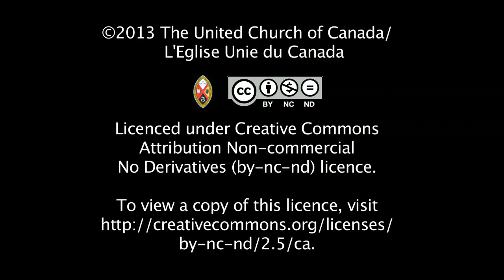Moderator's Sermon: the Lost Sheep & the Lost Coin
The United Church of Canada Moderator, The Rt. Rev. Gary Paterson shares his insights on the Biblical passages in Luke 15, the parables of the lost sheep and the lost coin.